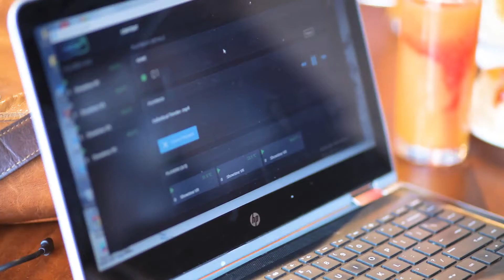Fallohide Africa: Re-writing Kenya’s Story through Virtual Reality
Africa has a unique opportunity to fuel its future by betting on emerging technologies,

Fallohide Africa is carving that niche to give the continent a chance to tell its story. In this interview, Nixon Kanali sits down with Walid Kilonzi, the Extended Reality Producer at Fallohide for a chat on how the startup has actualized its goals and how he has played a critical role in growing the XR development space in Africa.

Also joining us for the interview is Charlie Khisha, a VR Producer and Storyteller who shares her insights on what it feels like working with these technologies and what it means for Kenya.